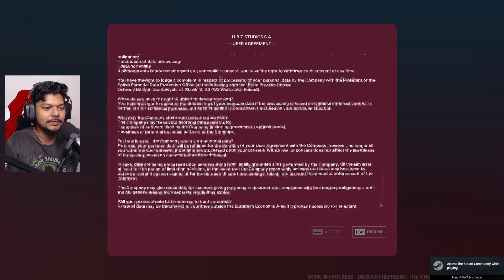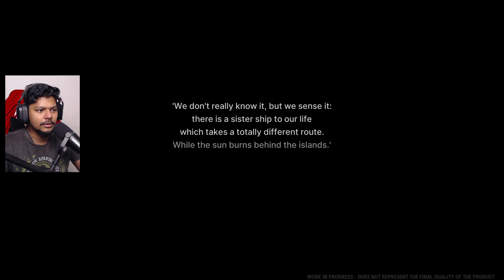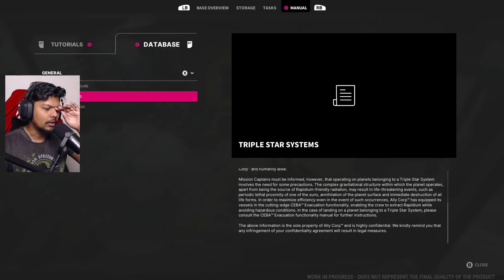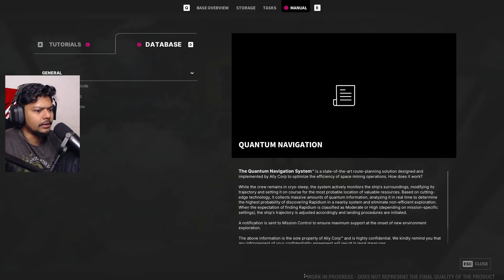The Only Survivor | The Alters Prologue 1